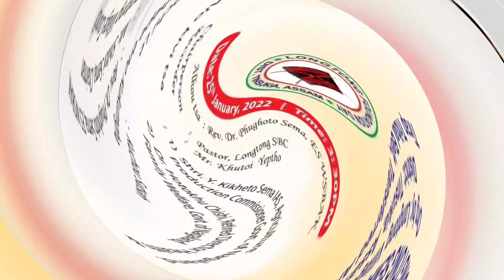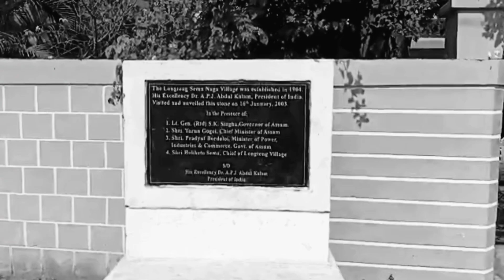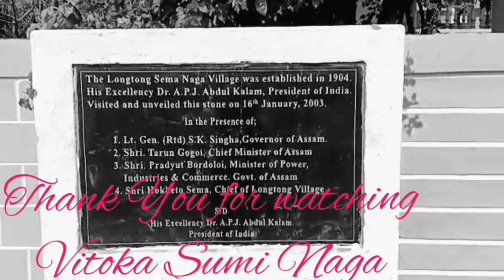118th Foundation Years of Longtong Sema Naga Village, Tinsukia Assam to observed on 25th Jan.2022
A historic 118th foundation years of Longtong Sema Naga village, Tinsukia Assam is scheduled to be observed on 25th January 2022. The Longtong Sema Naga Village 118th Foundation Day was organised by Longtong Council of Tinsukia Assam Tirap Tribal Belt, Transferred Area at Longtong Sema Village.  On the historic occasion, *Dr. Ranuj Pegu,* Minister of Education, WPT, and BC Govt of Assam will grace the celebration as the Chief Guest.
        Wherein, *Shri. Rameswar Tali*, Minister of State Petroleum & Natural Gas, Govt of India and Member of Parliament, Dibrugarh Lok Sabha, *Shri. Atul Bora,* Honourable Minister, Ministry of Agriculture, Animal Husbandry & Etc Govt of Assam and *Shri. Y. Kikheto Sema, IAS,* Agriculture Production Commissioner, Govt of Nagaland will grace the celebration as a special Guest along with six Guest of Honour, fifteen invited guest and other invitees and official  delegates. The laying of the foundation stone of 118th  Longtong Sumi Naga village will be inaugurated by the Chief Guest at 10 Am followed by the evening session at 3.30 Pm.